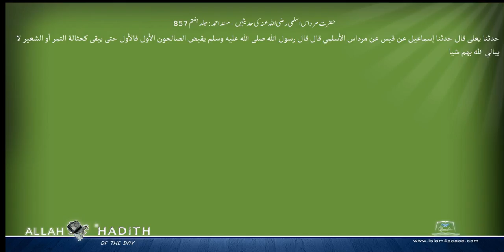حضرت مرد اس اسلمی رضی اللہ عنہ کی حدیثیں مسند احمد Musnad Ahmad Islam4Peace com